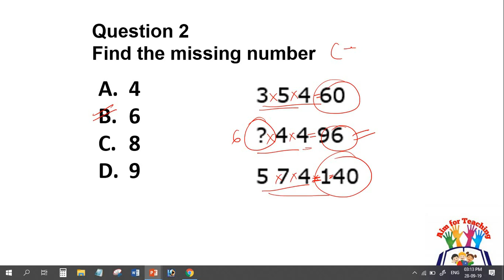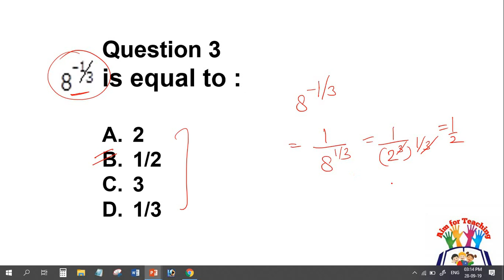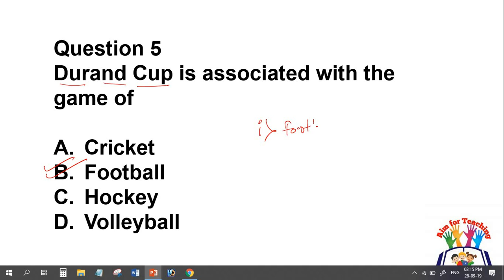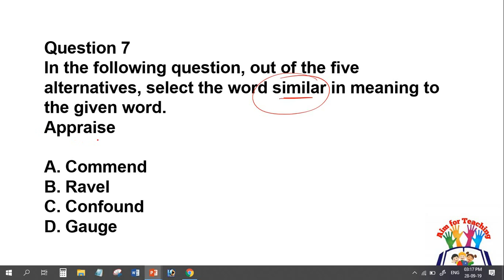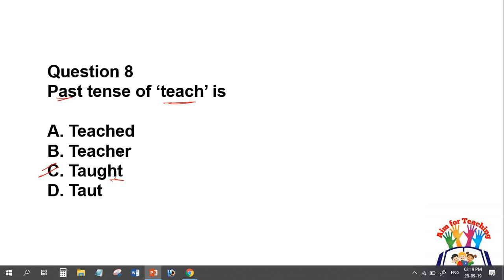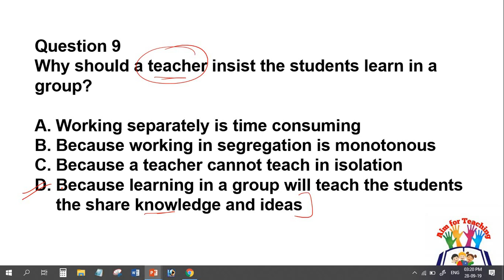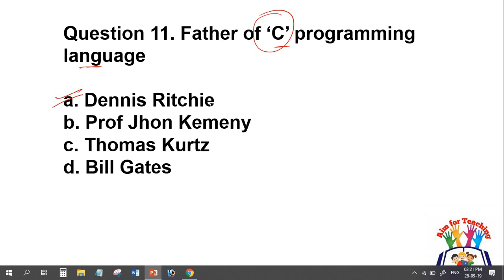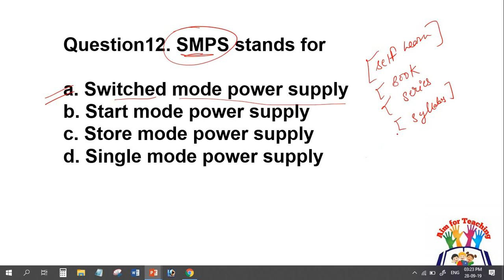Army Public School (APS) Series -13 ll Most Important MCQ II PRT, TGT, PGT 2019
aimforteaching

3) (DSSSB, NVS, KVS, CTET SPECIAL 2019)

11) (Next Ctet in December)

12) (Download digilocker 2019 july ctet)

13) (All About article 370)